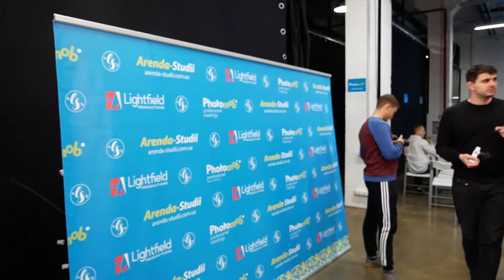Photomob - a photography event in Kyiv on Nov. 13 2018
The subject of this event is "Why do mirrorless cameras take over the world?"

I tried a video stabilization device at the booth of one member of this event. Unfortunately, auto focus was turned off on my camera.